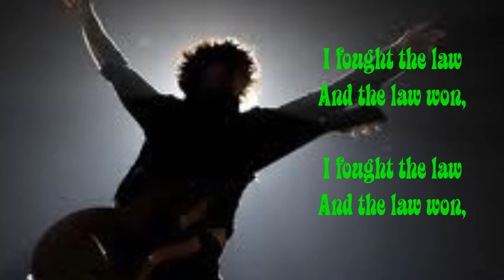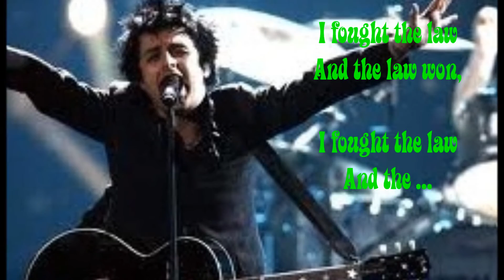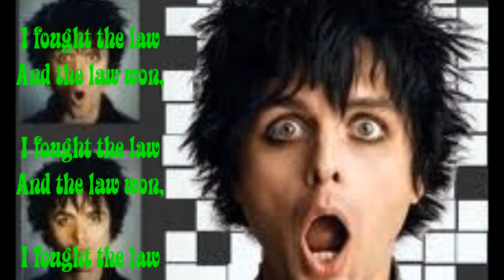Green Day - I Fought the Law, (Lyrics).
Green Day , cover of Sonny Curtis & the Crickets, 'I Fought the Law'  (Also covered by 'The Clash') Video & Lyrics by John Anderson @ Kilo Kilo Studio (UK).
I do not own or make claim to any Copyrite.